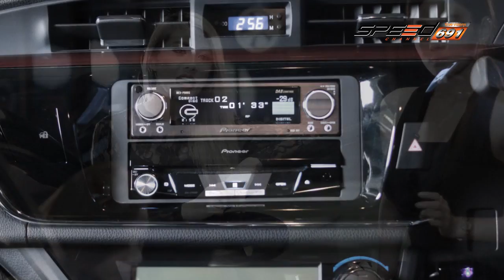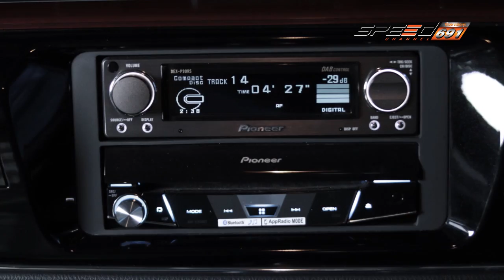X sursound 06 11 2016 B2